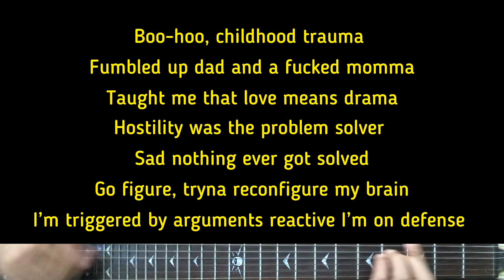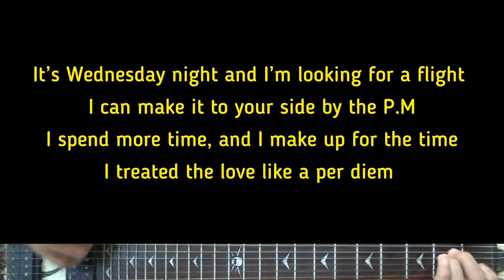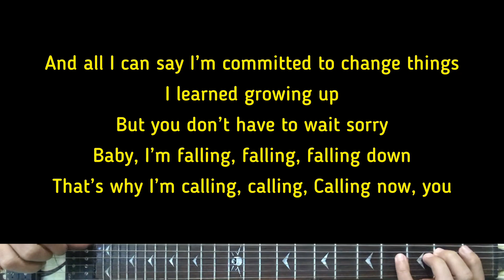Russ - Workin On Me | Karaoke Guitar Instrumental ft. 6LACK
Artist - Russ ft. 6LAC
(Title) Workin On Me